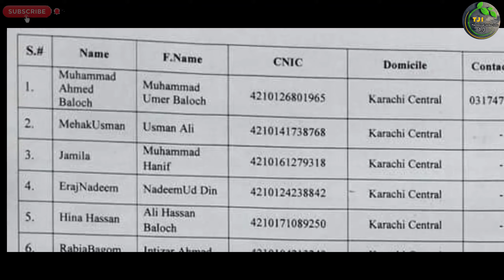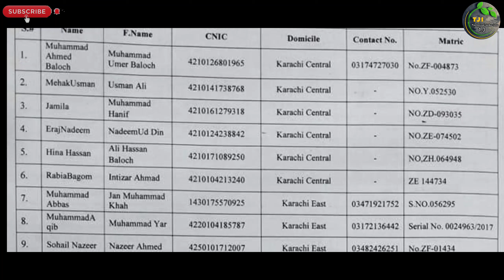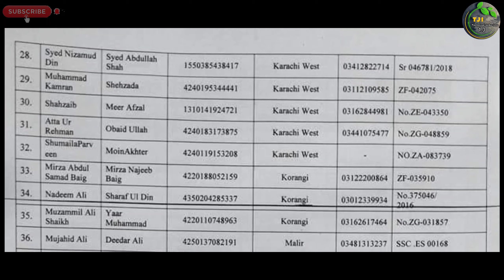Special Protection Unit SPU-459 Sindh Police Karachi Range Candidate Latest Information